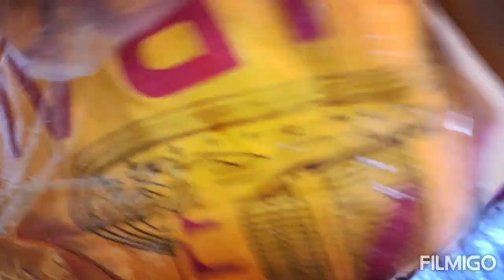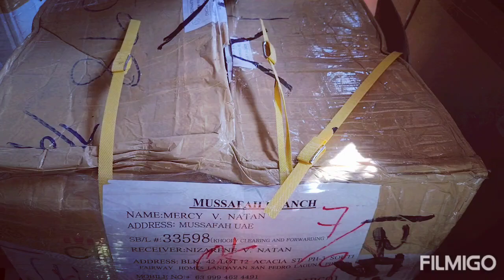Unboxing ng Cargo Box From UAE (part 1) so magulo😅